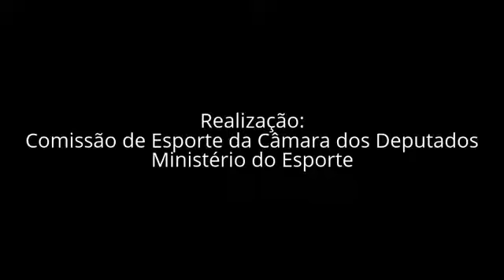Seminário SNE | Sistema Nacional de Esporte - Ana Moser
Obs: Este vídeo foi publicado inicialmente por Silvan Menezes dos Santos.